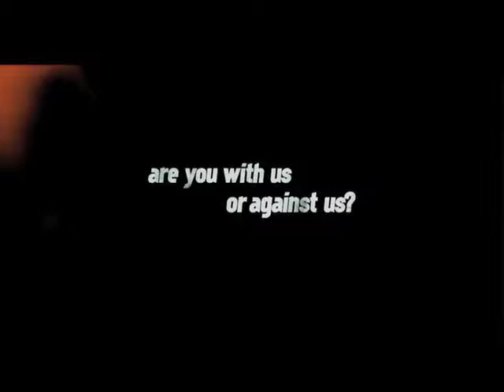Will Canon: BROTHERHOOD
Will Canon talks about his first feature film BROTHERHOOD which follows a fraternity on a night of hazing that goes terribly wrong.